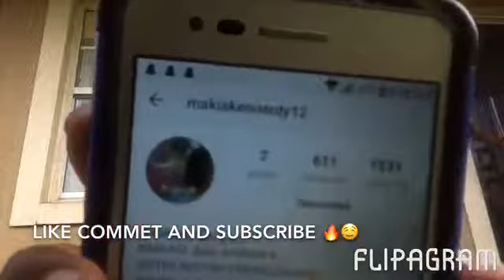Who's knows me best challenge (Must watch) 🔥